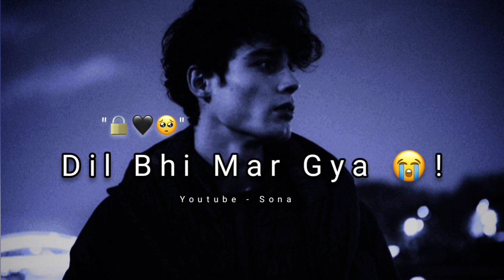Teri Yaadon Ne Rula Diya 🥺! Very Sad Status 2022 | Sad Boy Status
Title : Teri Yaadon Ne Rula Diya
Voice : Tera Sona
Written : Jitendra Kumar